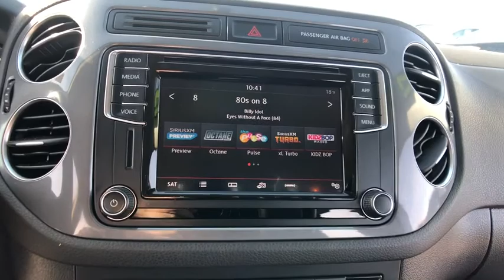2017 Volkswagen Tiguan Tilton, Concord, Laconia, Manchester, Franklin, NH VC19228A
Deep Black Pearl Used 2017 Volkswagen Tiguan available in Tilton New Hampshire at AutoServ of Tilton. Servicing the Concord, Laconia, Manchester, Franklin, NH area.